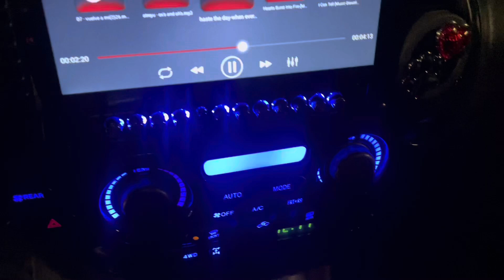Sequoia First Gen More Upgrades including TRD Rims